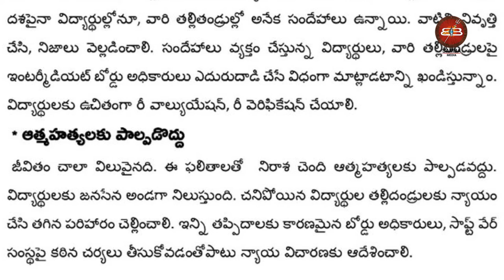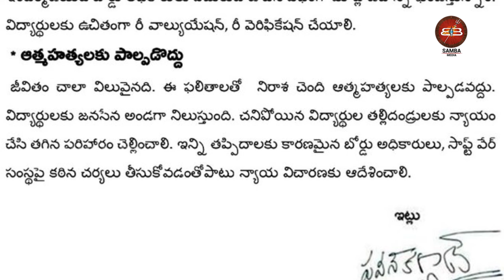ఇంటర్ విద్యార్థుల ఆత్మహత్య లపై పవన్ కళ్యాణ్ స్పందన | pawankalyan | Political Updates | Samba Media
Samba media  Telugu News Channel covering politics, sports, health and entertainment. Samba media News has 24 hours of news updates including Telugu news live,  news reports, Telangana news, Andhra Pradesh news updates, exclusive interviews with filmstars, politicians and social activists,Film&Movie updates & Reviews all important news updates from around the World.